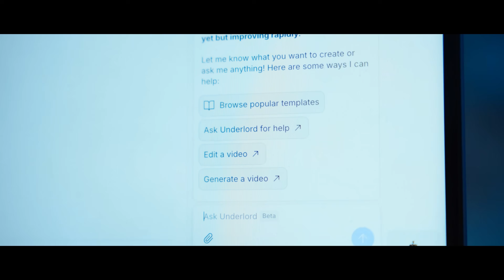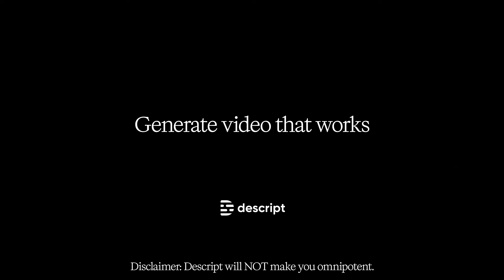Use All the Latest AI Models to Generate Video You Can Work With I Descript AI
With Descript’s new Generate Video feature, you can generate B-roll, social clips, animated titles. Use it to change your camera angles or create new backgrounds to set your video anywhere on (or off) Earth. Bring wild ideas to life—robot armies, cowboy armadillos, you in space. Why not? If you can imagine it, you can generate it.

In this video, Ramdy takes himself to the outer limits of these new creative possibilities, and survives (but just barely, and he'll need a new shirt). It’s weird, it’s wild—and it’s all made with Descript.

🎬 Powered by Descript’s AI video generator, you can now:
✅ Turn text prompts into fully generated visuals
✅ Combine video generation with screen recordings, voiceover, and more
✅ Explore surreal, cinematic, and just plain ridiculous creative ideas
✅ Rapidly prototype or produce content with zero filming

Whether you're a creator, marketer, or just curious about what AI can do—this is your chance to try generative video, without downloading some software you'll only use once—because you can just try it right where you edit video; right in Descript.

🕰️ Chapters:
0:00 - Intro
0:15 - Different ways to use generative video
0:23 - What happens when you can create anything you want?
0:38 - Ramdy gets wild with generative video
1:50 - The aftermath